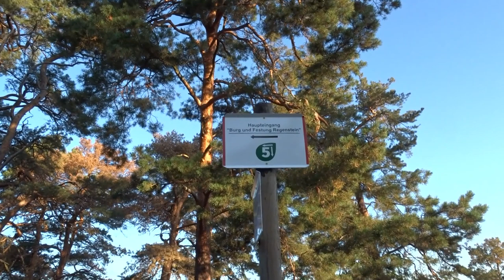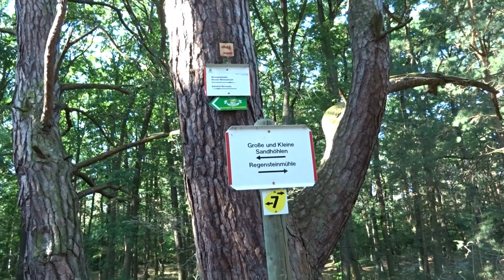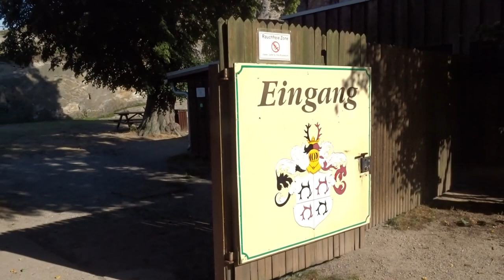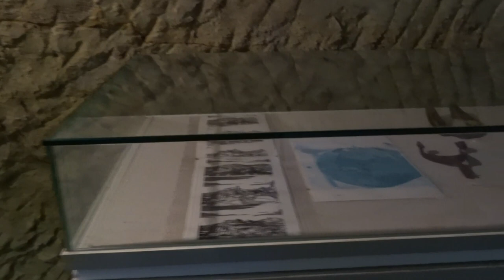Burg Regenstein Sandsteinhöhlen Blankenburg